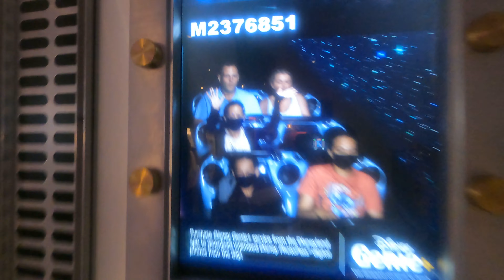FIRST TIME AT DISNEYLAND REACTION! First Time Ride Reactions & Fun! | Day 3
Our first time at Disneyland reaction. This is our first time to Disneyland California on our trip in Los Angeles. We have been so excited to visit Disneyland California for so long and now we are finally here! We had so much fun on a hardcore park day of 16 hours brought to you in 2 parts this video being part 1.

00:00, Intro
00:29, Disneyland entrance
02:43, Space Mountain
03:23, Tomorrowland
04:28, Big Thunder Mountain
06:28, Splash Mountain
10:33, Galaxy’s Edge
11:14, Smugglers Run
17:45, Casey Jr Train
20:36, Red Rose Tavern
20:59, Disneyland Band
21:45, Indiana Jones & Frontierland
23:18, Tomorrowland Shop & Buzz lightyear
25:34, Dapper Dans
26:18, Main Street Shop (home goods)
29:17, Galaxy’s Edge Lunch
30:39, Pirates of the Carribean
31:20, Main Street USA
32:30, Disneyland Rail Road
35:24, Outro

🍕 SUPPORT US AND BUY AS A PIZZA, OH I MEAN COFFEE! ☕️
If you'd like to support us further and you found this video helpful or just entertaining it would mean a great deal if you made a contribution to our channel as we are yet to be monetised on the platform. This will help us towards buying new cameras, Laptops and other software to keep bringing our videos to you from our travels.

👋🏼 Hello. to you all that have scrolled down this far on our description. We are James and Ellie and we are from the UK. Myself 🙋🏼‍♂️ and Ellie 🙋🏼‍♀️ both met each other in college where we both studied travel and tourism 🌍 back in 2009. We got married👰🏼‍♀️🤵🏼‍♂️ in Mauritius in 2018 and we have both been inseparable ever since! We are both like a jigsaw and we can quite happily say either of us are not complete without the other!

We decided to start our Youtube channel just before the pandemic started to bite around the world as we thought wed love to capture our memories as well as make informative honest videos about different resorts and hotels to help other travellers decide what might be right for them when booking their next trip abroad. We haven't looked back since and we have so much fun bringing our videos to life for you.